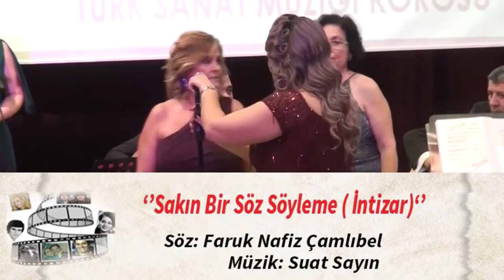Sakın Bir Söz Söyleme ( İntizar)*MELEK KAMAZ – NURCAN İZLER*URLA HALK EĞİTİM TSM KORO*2020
Muhteşem gece,harika bir şarkı,
İZMİR URLA HALK EĞİTİMİ MERKEZİ TÜRK SANAT MÜZİĞİ KOROSU
YEŞİLCAM’DAN ESİNTİLER KONULU TÜRK SANAT MÜZİĞİ AKŞAMINDA ŞEF TÛLÂ UTLU BÜR VE DEĞERLİ SAZ SANATÇILARI EŞLİĞİNDEKİ MUHTEŞEM KORO SEYİRCİLERE UNUTULMAZ ANLAR YAŞATTILAR*GECENİN SUNUMU NACİYE AKAY TARAFINDAN YAPILMIŞTIR*
FOTOĞRAF VE VİDEO ÇEKİMİ***
FİLİZ YİRMİBEŞ*GÖKALP YİRMİBEŞ
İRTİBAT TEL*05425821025